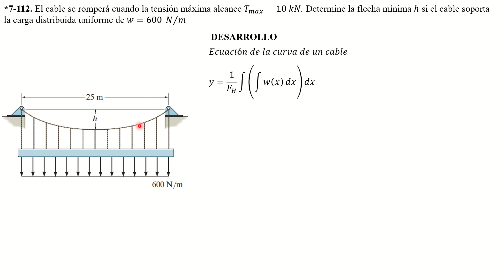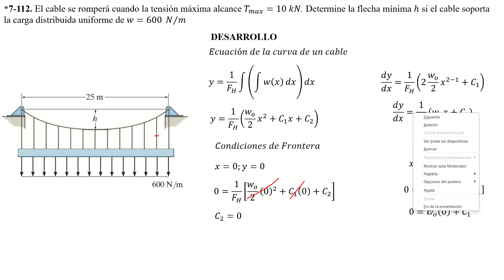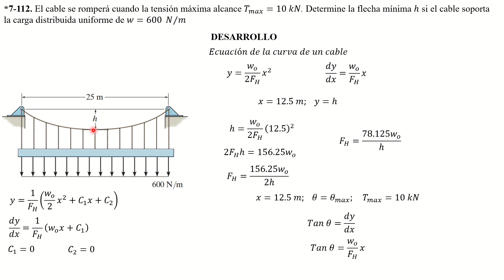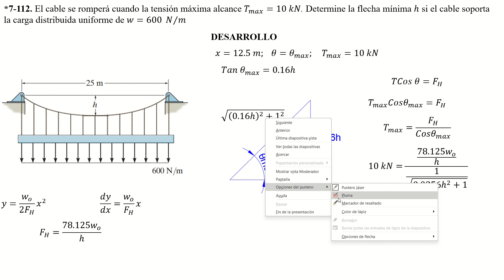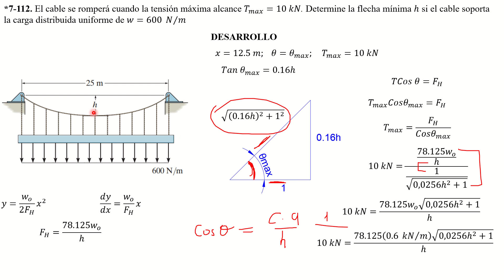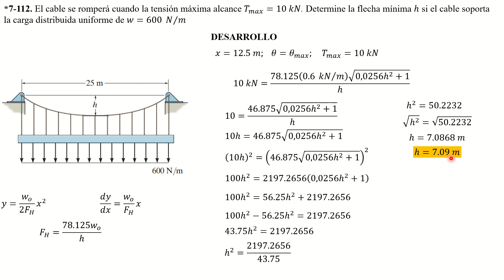*7-112. El cable se romperá cuando la tensión máxima alcance Tmáx = 10 kN. Determine la flecha mínim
*7-112. El cable se romperá cuando la tensión máxima alcance Tmáx = 10 kN. Determine la flecha mínima h si el cable soporta la carga distribuida uniforme de w = 600 N/m.

*7–112. The cable will break when the maximum tension reaches Tmax = 10 kN. Determine the minimum sag h if it supports the uniform distributed load of w = 600 N/m.

Ingeniería Mecánica. Decimocuarta edición. R. C. Hibbeler. FUERZAS INTERNAS. PROBLEMAS.